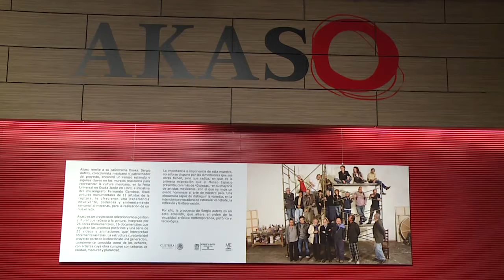Museo Espacio 4º Aniversario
El 29 de enero de 2016 se inaugura Museo Espacio, este video fue creado para el 4º Aniversario